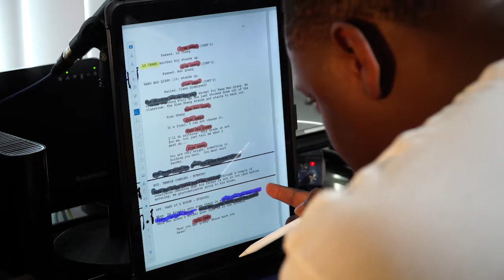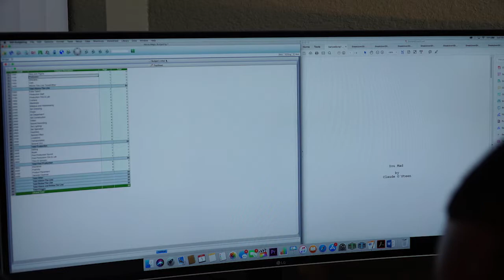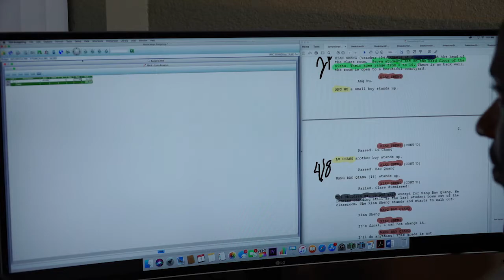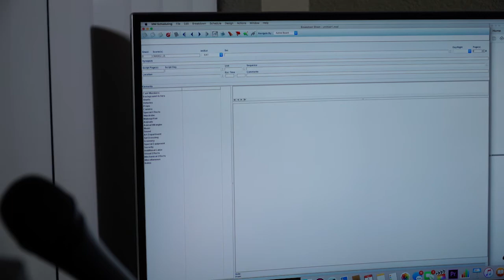Creating A Budget and Scheduling